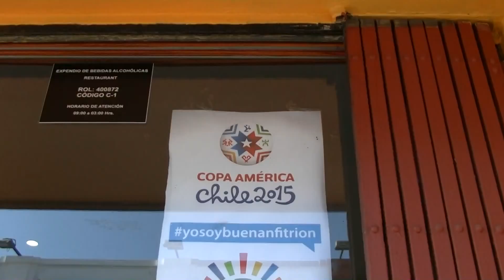RESTAURANT de La Serena por Copa América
Con carnes se preparan los locales para recibir a los visitantes argentinos.